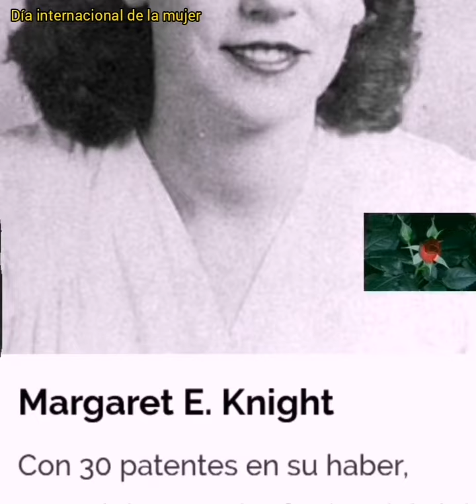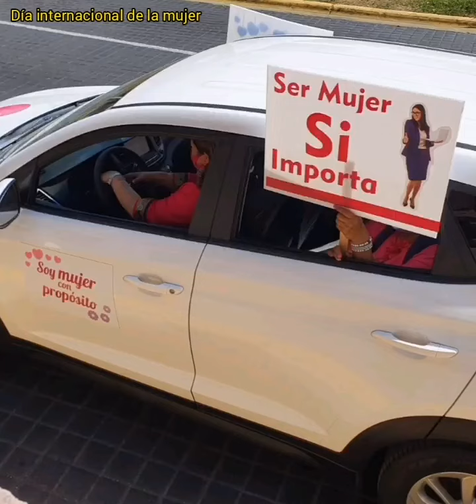El Día Internacional de la Mujer, Felicidades